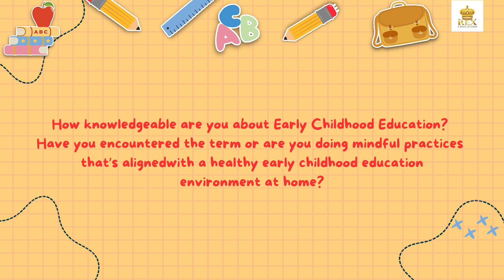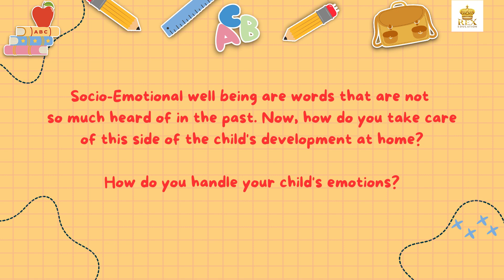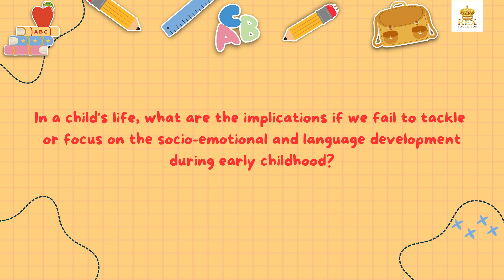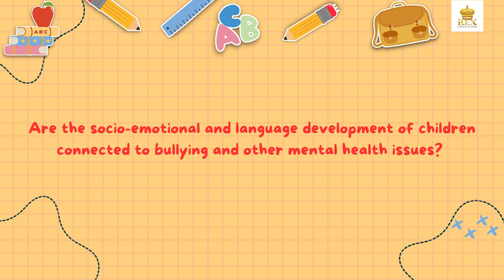Episode 3 Part 2 - Nurturing Our Little Explorers!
As we deep dive into the developmental domains of our little explorers, let's continue learning and discovering what our young ones can do, the words they say and how they interact.

This episode, let's join Tr. Erickson Maclid as he discusses the Socio-emotional and Language Domain of development.

Hosted by Tr. Excelsa "Etchel" Tongson, let's SAY IT and FEEL IT!

By filling out this form, you automatically qualify for the raffle promo.

To address the needs of learners and our partners in education, we continuously design and develop a comprehensive suite of products, services, and programs that work together to provide access and opportunities for every Filipino learner.

Follow REX!